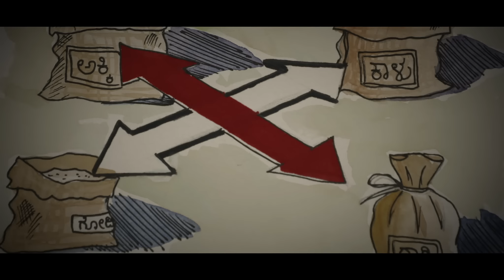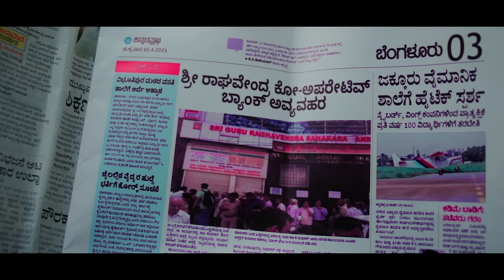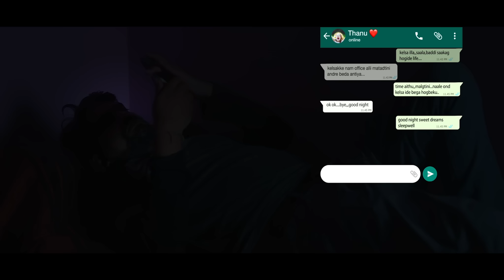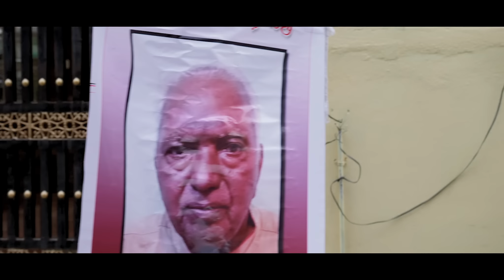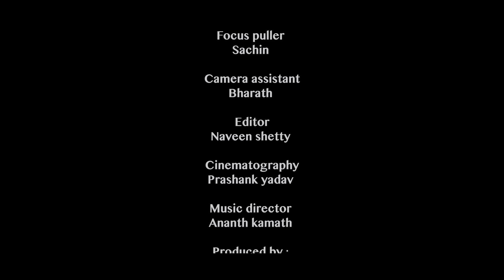SLEEP WELL | OFFICIAL KANNADA SHORT FILM | SHIVA PACHCHI | M K MATT | SHEE TALES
CAST  :
M.K.Matt
Prabhu
Shiva Pachchi
KiranKumar Patil
J

VOICE-OVER :
Sheetal Shetty

CREW :
DIRECTOR : Shiva Pachchi
WRITER : Shiva Pachchi
MUSIC DIRECTOR : Ananth Kamath M
CINEMATOGRAPHER : Prashank Yadav
EDITOR : Naveen Shetty
ASST. DIRECTORS : J, Ankush Gowda
HAND PAINTINGS : Chetan L V
PAINTING STILLS : Lokesh
MAKEUP : Ravi
FOCUS PULLER : Sachin
CAMERA ASST. : Bharath
SFX & SOUND DESIGN : Shankar ( Prakash Studio)
DUBBING : Harshitha Shivram, Harsha Vardhan (Child)
COLORIST : Kiran Kamath
POSTER DESIGN : Katta Vara, ABS,  J
SUBTITLES : Anagha, J
PRODUCER : Raghavendra A N, Latha G, Chandrika Patil, Raghav, Ramya Devraj, Shiva Pachchi